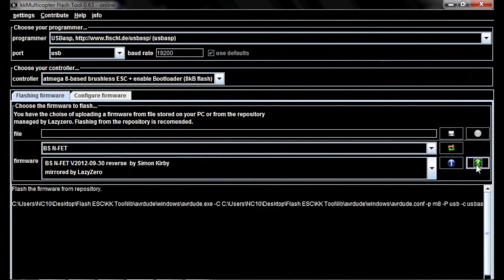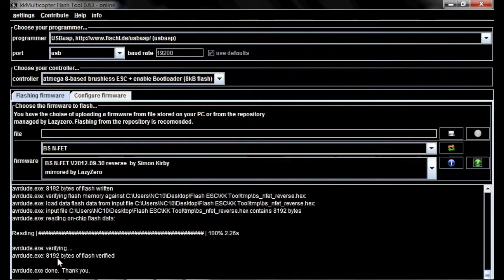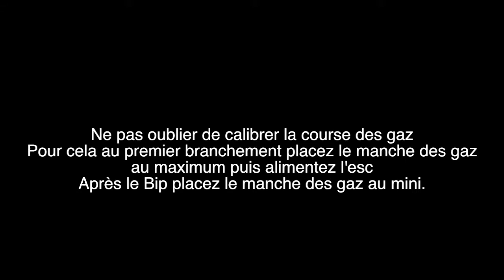Flash ESC Mystery blue series SimonK